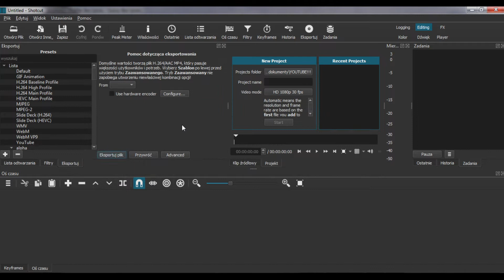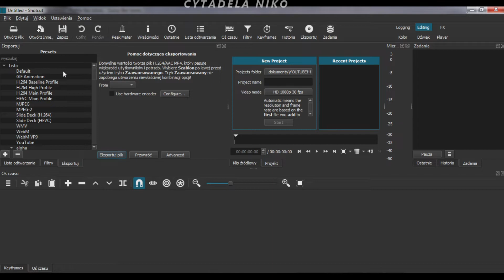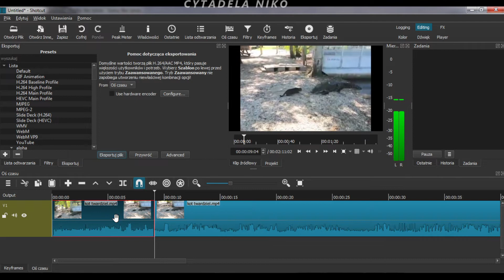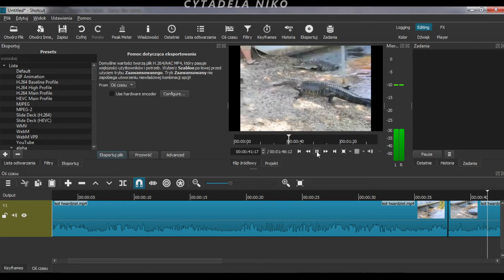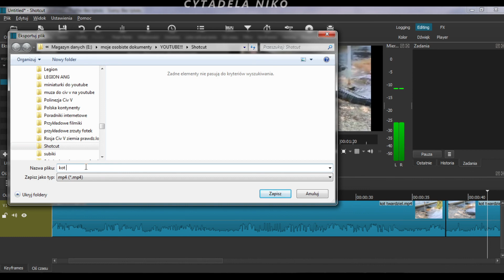JAK OBCIĄĆ FILM W SHOTCUT? DARMOWY PROGRAM DO OBRÓBKI FILMÓW, GIER. CZYM PRZYCIĄĆ NAGRANY FILM/ GRĘ?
W DZISIEJSZYM KRÓTKIM PORADNIKU zaprezentuje wam sposób jak za pomocą darmowego programu SHOTCUT w łatwy sposób sami możecie przyciąć nagrany film/ grę itp. na PC

JEŚLI TEN FILM OKAŻE CI SIĘ POMOCNY, TO NIE ZAPOMNIJ PROSZĘ ZOSTAWIĆ ŁAPKI W GÓRĘ👍 I SUBKA NA KANAŁ Cytadela Niko😃